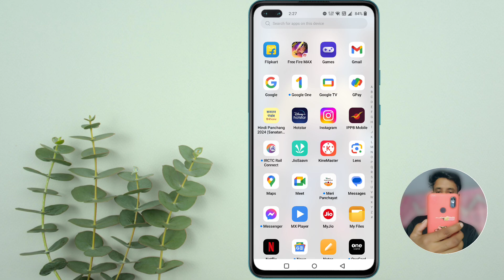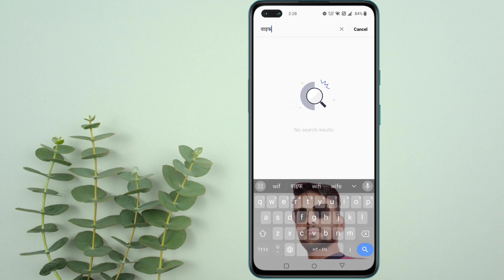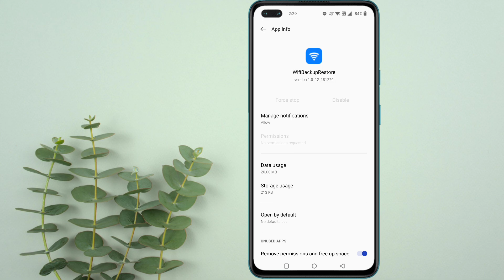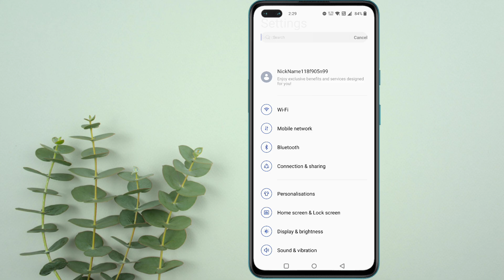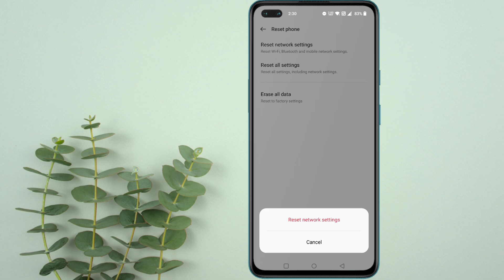Wifi apne aap band ho jaye to kya kare | Wifi auto disconnect problem | Wifi on off problem android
In this video I have told 👇

 wifi apne aap band ho jaye to kya kare
wifi on off problem android
wifi auto disconnect problem
hindi tech junction
wifi automatically turning off
wifi disconnect problem android
wifi automatic off problem
wifi off problem
wifi disconnects automatically
wifi automatic disconnect problem
automatic wifi disconnect problem
wifi bar bar disconnect problem
wifi apne aap disconnect ho jaye to kya kare
new video
new update
2024.
problem
solve